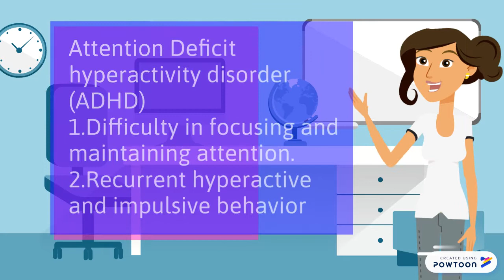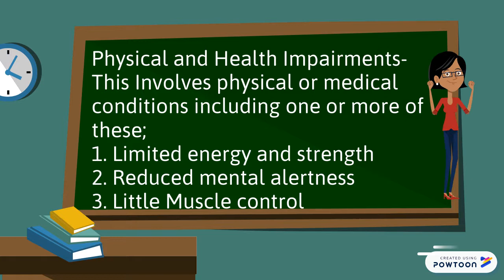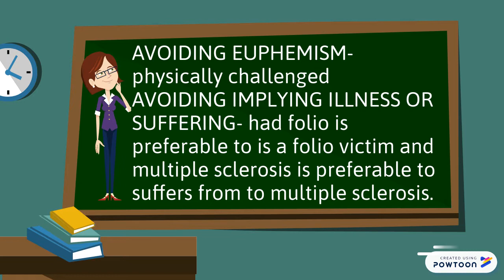Learners with Exceptionalities